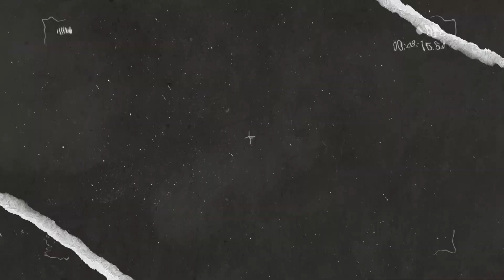Wipptal Broncos - Zeller Eisbären / Highlights / 16.11.2023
Wipptal Broncos vs Zeller Eisbären 5:6
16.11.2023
Regular Season 2023/2024
Weihenstephan Arena Sterzing